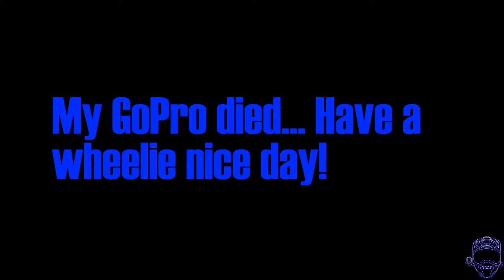Summertime Trails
Fundip and I romp around on some local dirt roads and trails!

This video is from a while ago, but I never got around to it due to life events.

Hit up my IG to see what I'm up to!

DRZ400 Mods:
Thumpertalk Case Savers
AltRider Header Guard
Acerbis X-factor Hand Guards
Moose Racing Skid Plate
Dunlop D606, Front & Rear
Modified and Vented Front Sprocket Cover
Yoshimura Fender Eliminator Kit
Warp 9 Elite Custom Wheels
Michelin Pilot Power CT2, Front & Rear
PMR Enduro Rack
JNS Engineering LED Headlight